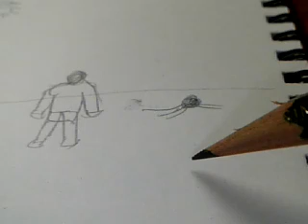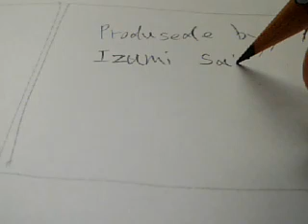daily drawing 00255